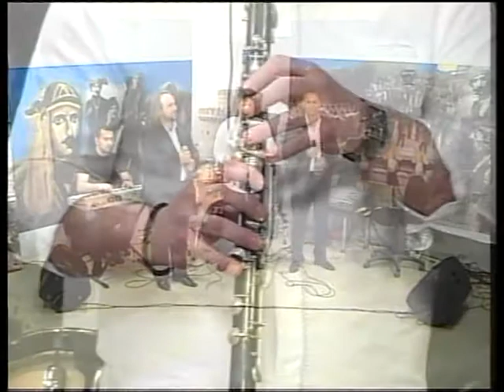ΠΟΝΤΙΑΚΑ ΜΕ ΤΗΝ ΕΡΡΙΚΑ ΝΙΚΟΛΑΙΔΟΥ ΕΓΝΑΤΙΑ TV ΑΔΑ ΕΙΜΕΣ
pontiaka ada eimes palalos99